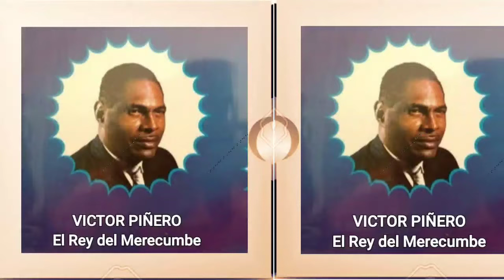El Siempre Recordado Rey del Merecumbe VICTOR PIÑERO, Mix. Grandes exitos.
Grandes temas Discográficos que dejo grabados  para la posteridad el  Inolvidable Rey del Merecumbe VICTOR PIÑERO..